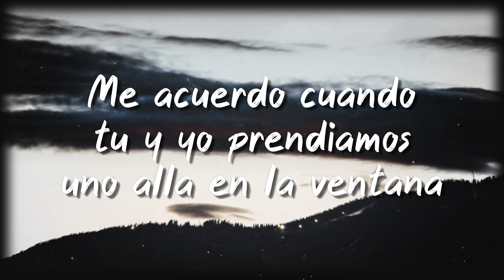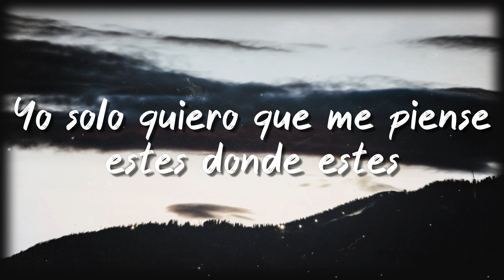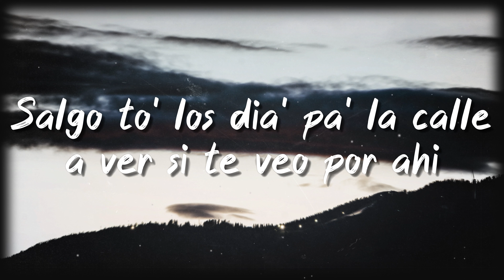Ferxxo 100 - Feid [Lyrics Video] 🥁